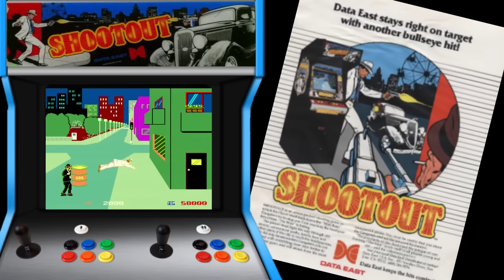Memory Card - Shooters de Mirilla | MERISTATION RETRO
Volamos esta semana a la añorada época cumbre de los arcades, para rescatar de a profundidad del tiempo una serie de títulos que hicieron de los disparos, muchos y constantes, tanto de nuestro lado como del enemigo, su seña de identidad. Poniendo a prueba la pericia a los mandos del jugador, y su rapidez a la hora de pulsar el botón de fuego correspondiente, los Gallery Shooters o Shooters de Mirilla rebosaban acción a raudales cuando el concepto FPS tal y como lo conocemos era aún una utopía.

Y sin embargo, su parentesco es incuestionable: sus mecánicas, puesta en escena, y hasta excusa argumental, fueron los pilares sobre los que se asentaría uno de los géneros más exitosos que se recuerdan algunos años después. Hoy inauguramos una serie de programas dedicados a los juegos de disparos más clásicos con algunos de los que sirvieron de cimientos para muchos de los grandes la industria.

Recargad vuestras armas y afinar muy mucho la puntería, amigos. Bienvenidos una semana más a Memory Card.